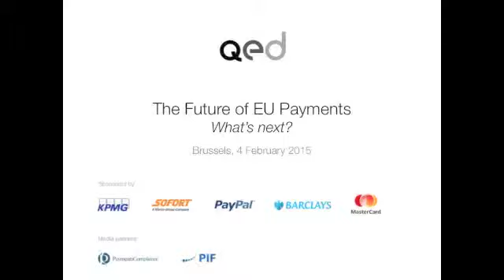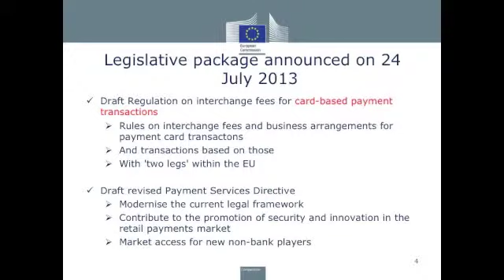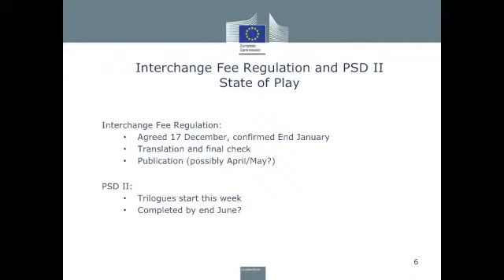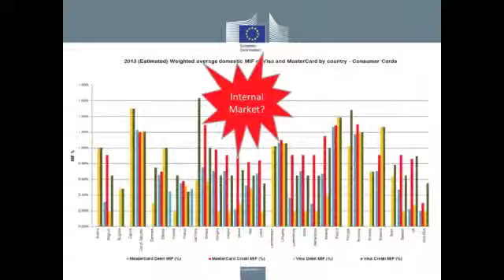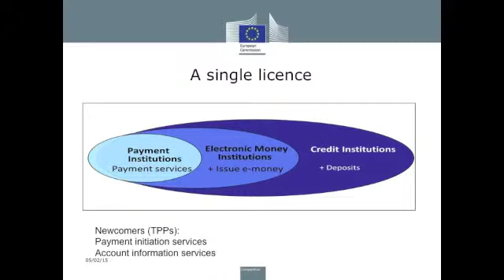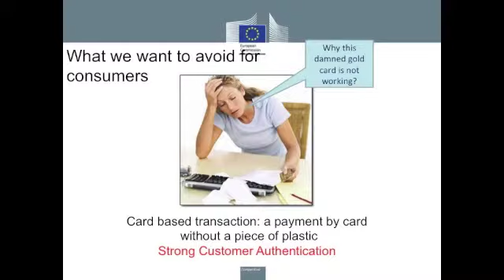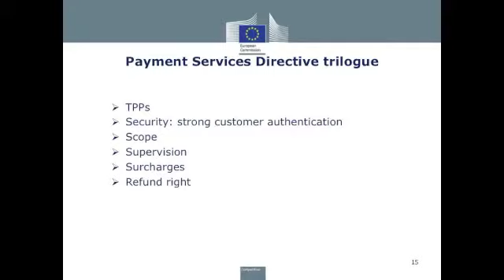Speech by Jean Allix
The Future of EU Payments Conference
4 February 2015, Brussels